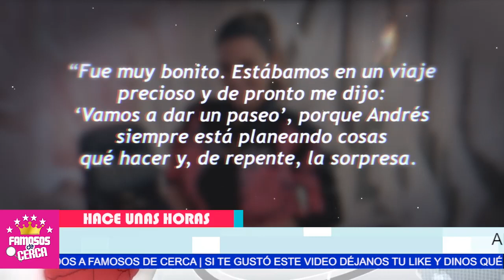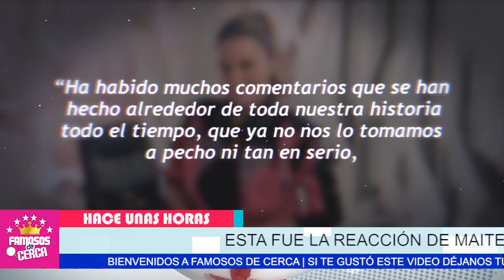😬📌 𝗠𝗔𝗟𝗔𝗦 𝗡𝗢𝗧𝗜𝗖𝗜𝗔𝗦...!!! Llegan a la Vida de Maite Perroni ¡ 𝗛𝗔𝗖𝗘 𝗣𝗢𝗖𝗔𝗦 𝗛𝗢𝗥𝗔𝗦 ! 🔴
Hay un fuerte inpedimento para que Maite Perroni NO SE CASE CON Andres Tovar / Aqui Los Detalles

 BIENVENIDOS!!!
suelta la sopa
televisa
exclusivas
venga la alegria
tv azteca
polemica
chismes
Entertainment
farandula mexico